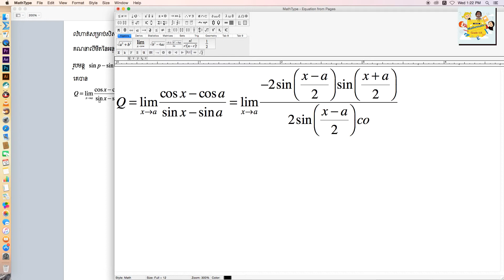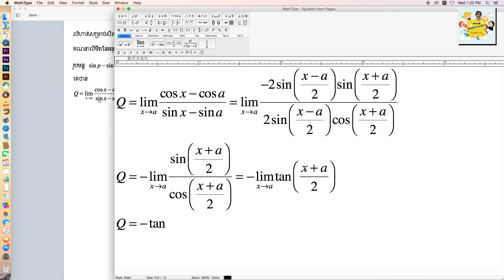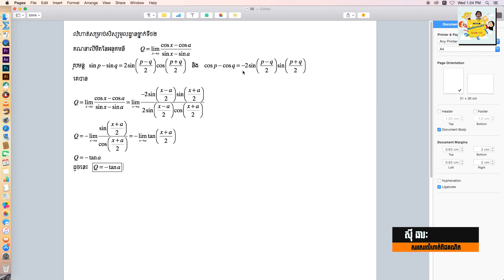Marhs12L គណនាលីមីតនៃអនុគមន៍ Q | Calculates the limit of the function.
► ការបដិសេធ:
ឆានែលរៀនគណិតវិទ្យានិងវីដេអូទាំងអស់មិនត្រូវបាន“ យកទៅអោយកុមារទេ”